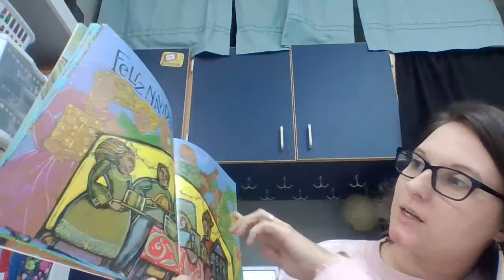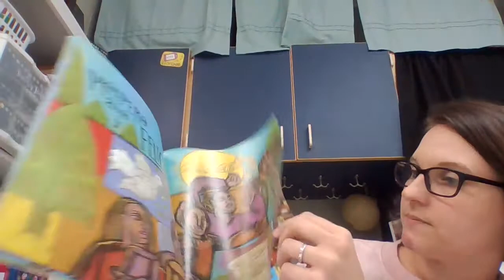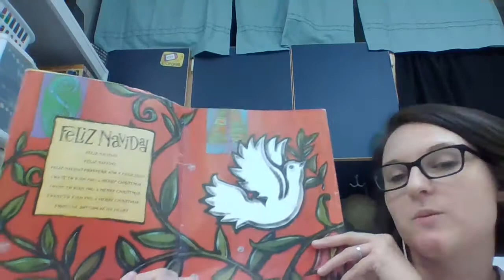Mrs. Mitchell- Feliz Navidad